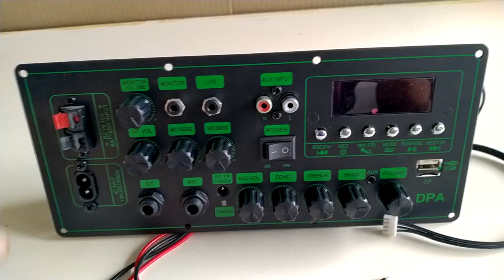mạch loa kéo cưc HOT LIVESTREAM chỉnh BASS TREBLE MIC karaoke có CHỐNG HÚ nguồn xung 220V 12